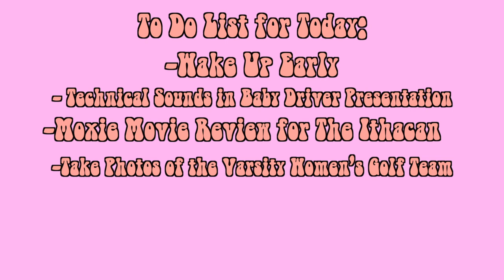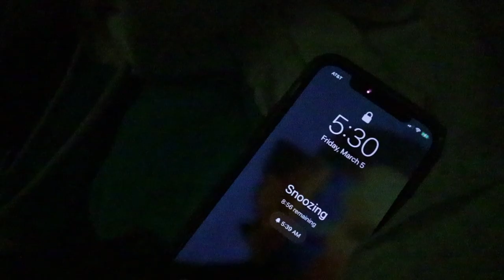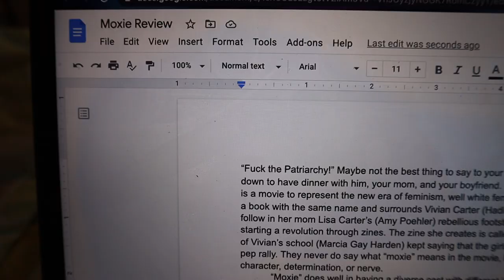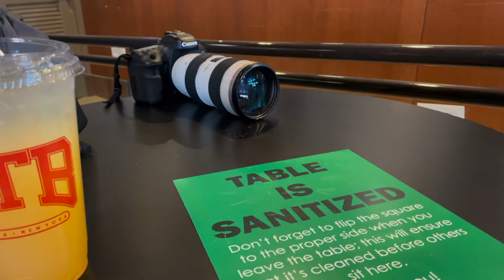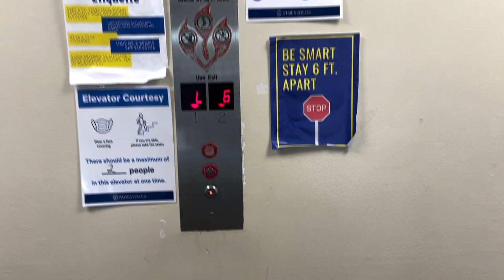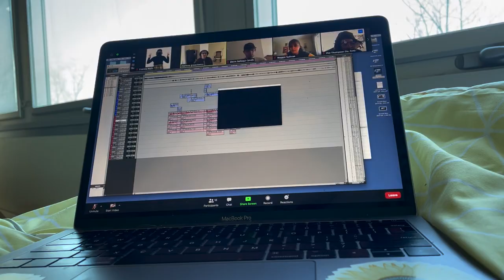College Day in My Life | 6AM Friday Vlog | Ithaca College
Hey! my name is Frankie W, I am a junior at Ithaca College. Welcome to a productive Friday Vlog with me. I woke up at 5:30 am and honestly just kept moving ever since then.